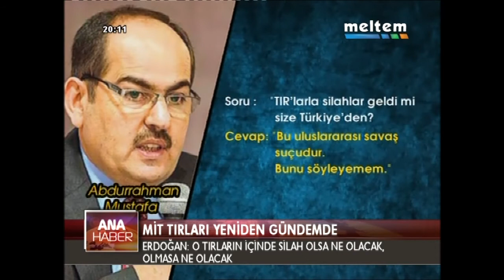MİT TIRLARI YENİDEN GÜNDEMDE